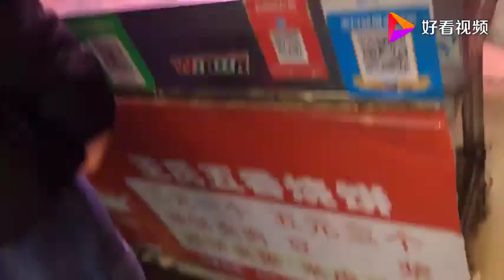小妖去嫂子家蹭饭，领着孩子们一起玩，三岁小侄女自己穿鞋，太棒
小妖去嫂子家蹭饭，领着孩子们一起玩，三岁小侄女自己穿鞋，太棒,本视频由小妖的vlog提供,163次播放,好看视频是由百度团队打造的集内涵和颜值于一身的专业短视频聚合平台